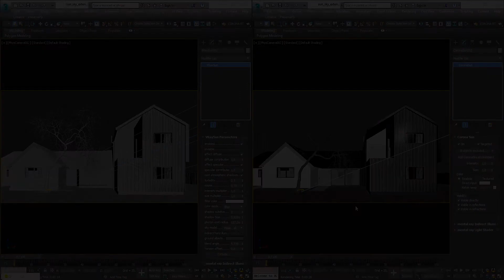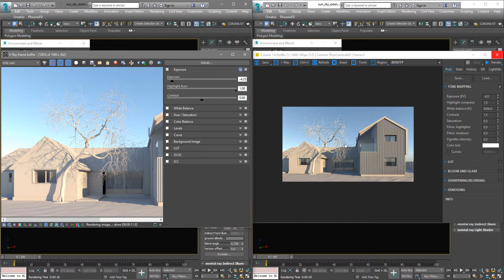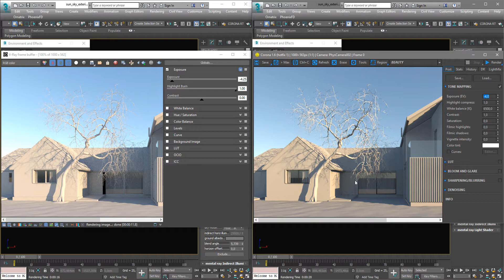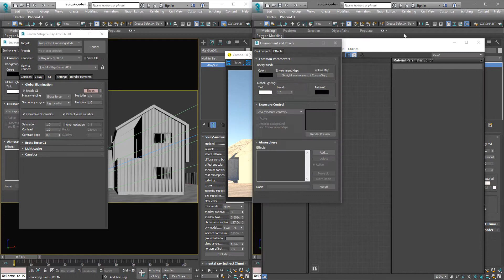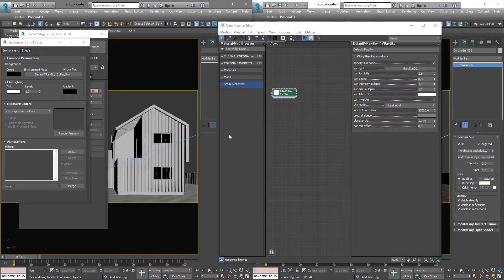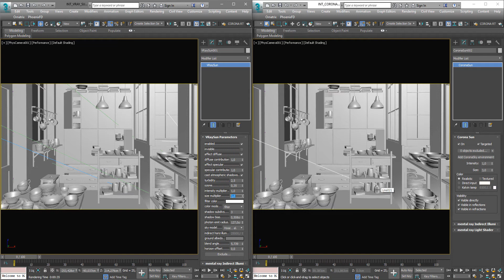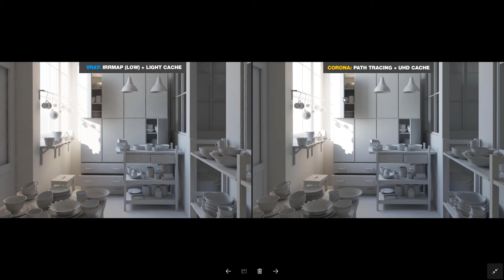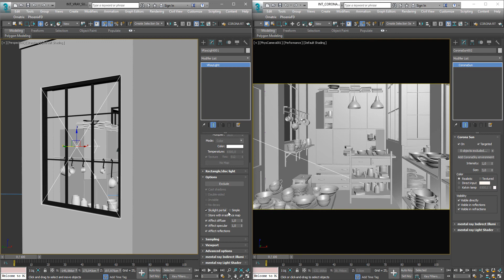Migrando do Vray para o Corona: #005 - Vray Sun x Corona Sun (English Subtitles)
Esta é a quinta aula da série: Migrando do Vray Para o Corona Renderer. Neste vídeo eu vou demonstrar as diferenças lado a lado entre o Vray Sun e o Corona Sun, tanto para cenas externas, quanto para cenas internas.

Farei um paralelo entre praticidade na criação e também a qualidade do sol nos dois renderizadores.

- Criando um Sun no Vray e no Corona - 00:10 segs
- Controlando Exposição - 03:05 mins
- Comparativo de qualidade do Vray Sun x Corona Sun - 04:28 mins
- Vray Sky x Corona Sky - 05:35 mins
- Vray Sun x Corona Sun para cenas internas - 07:55 mins
- Comparativo Vray (BF+LC) x Corona (Default) - 08:30 mins
- Comparativo Vray (IRRMAP+LC) Preset Low x Corona (Default) - 09:36 mins
- Comparativo Vray (IRRMAP+LC) Preset Medium x Corona (Default) - 09:55 mins
- Comparativo Vray (IRRMAP+LC) Preset High x Corona (Default) - 10:04 mins
- Usando Vray Portals - 10:38 mins
- Comparativo Vray (IRRMAP+LC) Preset Low x Vray (IRRMAP+LC) Preset Low + PORTAL - 11:42 mins
- Comparativo Vray (IRRMAP+LC)Preset Low + PORTAL x Corona (Default) - 12:21 mins